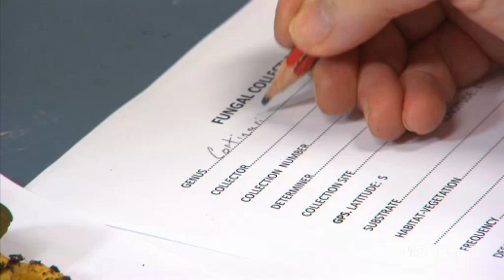What is Mycology?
Matt thinks he’s going to a concert for rapper Michael OG, but turns out he is actually joining a citizen science initiative called the Mycology Project. He is disappointed to find out that it’s all about fungus – gross! But he soon learns how amazing and important it is with the help of some excellent 4th grade citizen scientists!